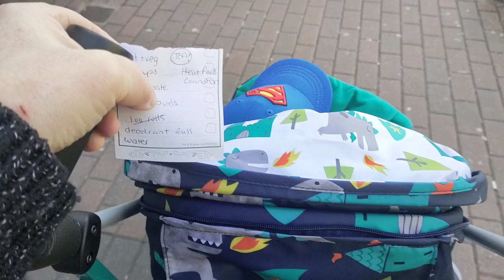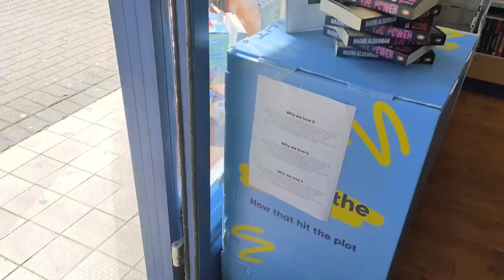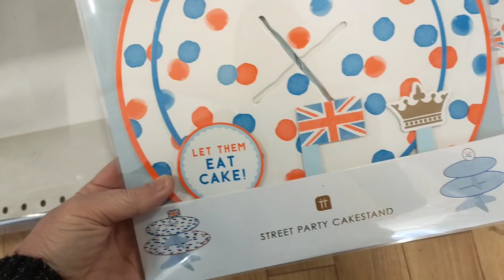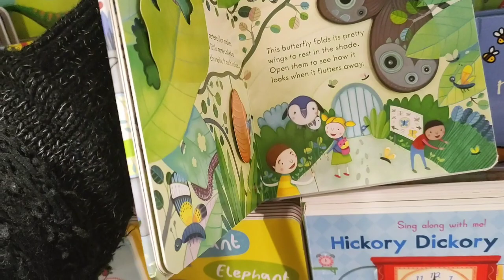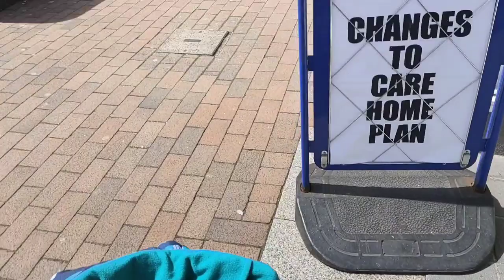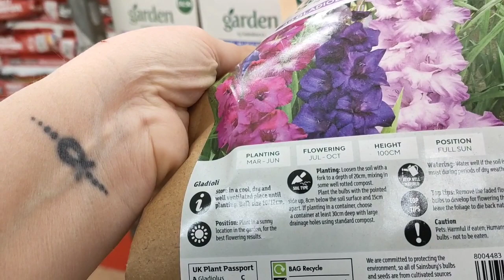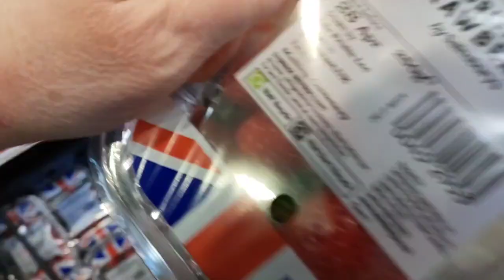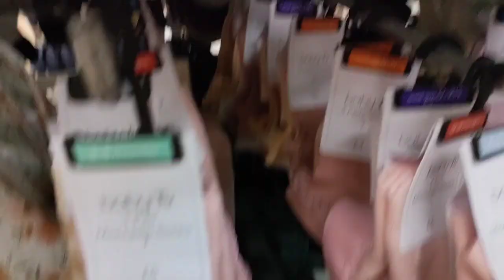Shopping with Toby reborn doll Raya by Ping Lau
Hello friends 👋👋 Welcome to another reborn doll family video 🥰 Thank you for joining us again 💓👏
Today you join Toby and I as we shop mums list - mostly unsuccessfully! And Toby tries to convince me to buy a humongous dinosaur from The Entertainer Toy Shop - see how that goes 😂

Anyway, I hope you enjoy your little jaunt out, Caroline and Toby 🥰